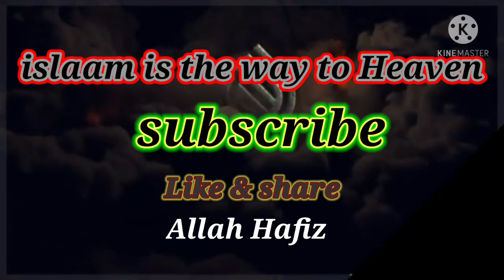گلزار احمد السلفی ۔ نعت ۔ داستان سفرچ ۔ پارم پورہ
Quran telawat#Hades nabiﷺ‎kashmire urdu naats#waaz#kashmire urdu poets#nemaaz#dua# muslim chid#light of islaam# islaam is the way to heaven